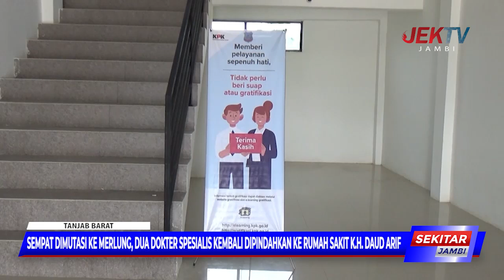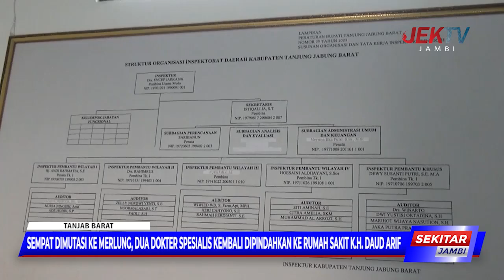SEMPAT DIMUTASI KE MERLUNG, DUA DOKTER SPESIALIS KEMBALI DIPINDAHKAN KE RUMAH SAKIT K H DAUD ARIF